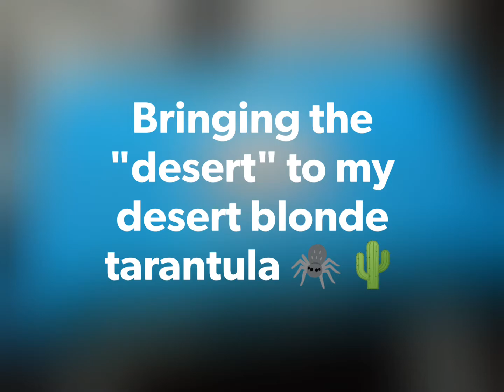Bringing the desert to my aphonopelma chalcodes (desert blonde tarantula) 🌵🕷️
Hey guys!!! So yesterday I got this 18×18×12 exo terra enclosure from Amazon, and figured I'd give my desert blonde tarantula a proper and more natural home, which turned out great!!! Thanks again marshall arachnids for supplying the substrate!!!